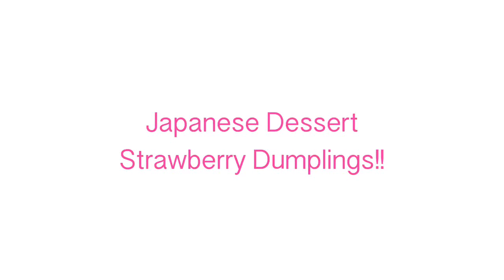Pink Colored Dumplings Sweets! " Japanese Dango"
Cute Pink Colored Japanese Dumplings Recipes. Japanese Sweets, Wagashi. Please Try This !!